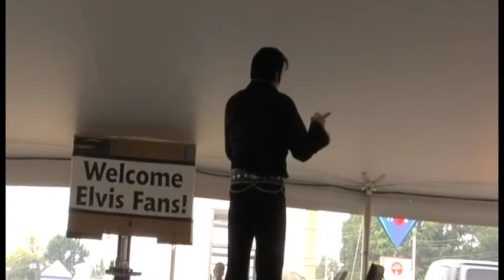Lou Jordan sings 'My Boy' at Elvis Week 2007 (video)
Lou Jordan sings 'My Boy' at Elvis Week 2007